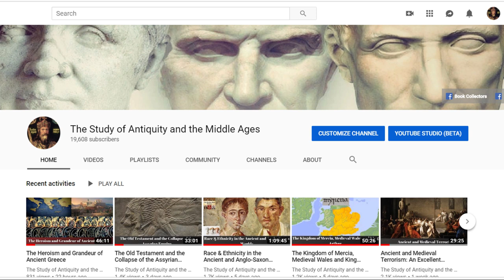Livia's Power in Ancient Rome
When one thinks of the ancient Roman heroes, Caesar and Augustus come to mind. We picture Roman men on the front lines in culture and society, while the women are kept back and oppressed. And while women definitely faced obstacles in ancient Rome, it didn't stop them from making an impact. This paper argues that Livia, wife of Roman emperor Augustus, was able to secretly manipulate politics in Rome as a mother and a wife, as seen in honorific statues, Ovid's poetry, and honorific titles.

Attribution: Tori L. Allen, "Livia's Power in Ancient Rome" (April 28, 2015). Young Historians Conference. Paper 2.